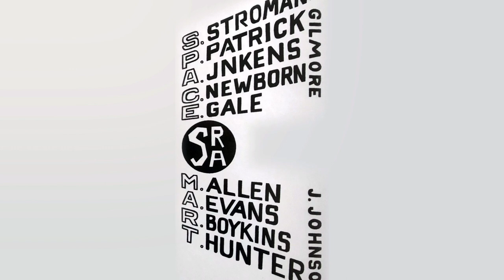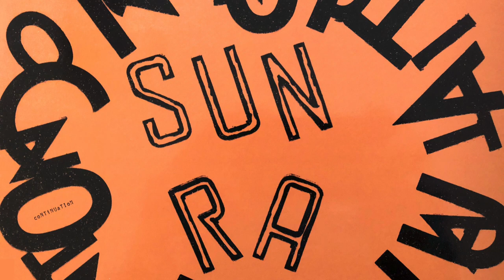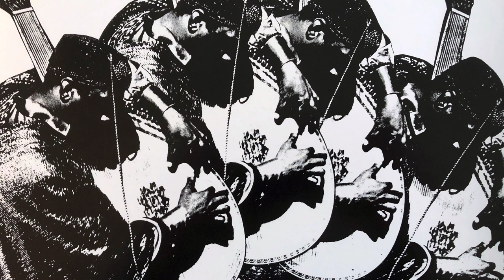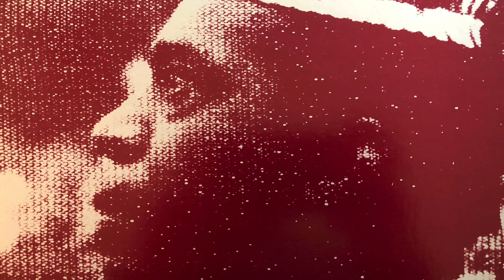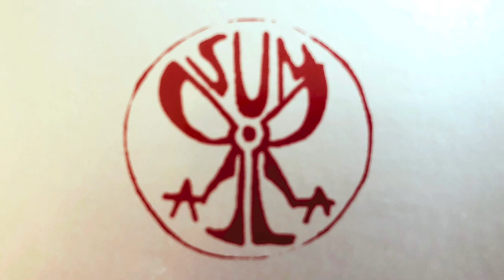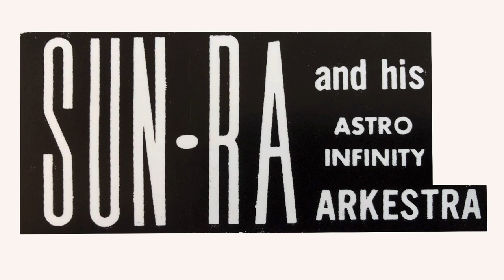Sun Ra Marathon - WKCR FM - April 1987 - Sun Ra Interview with Phil Schaap